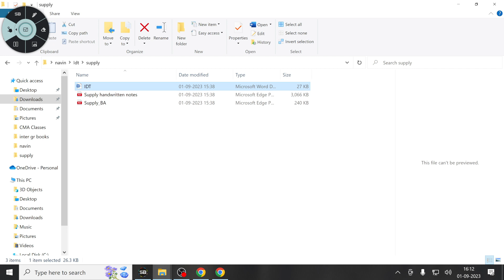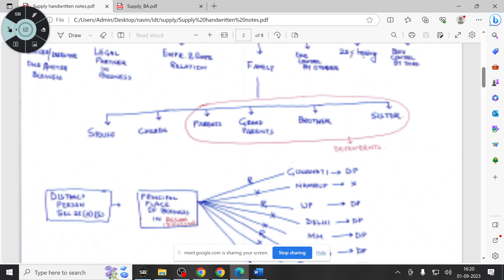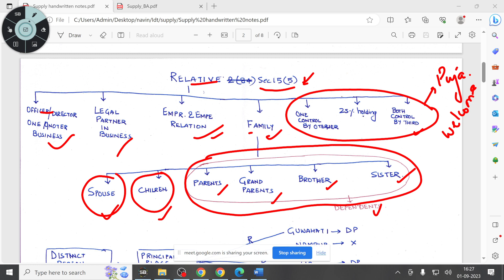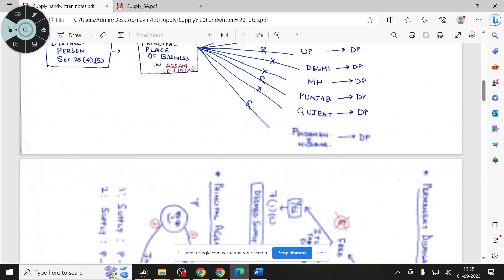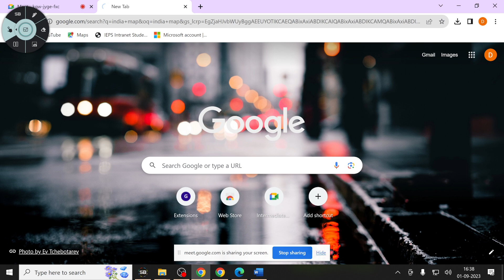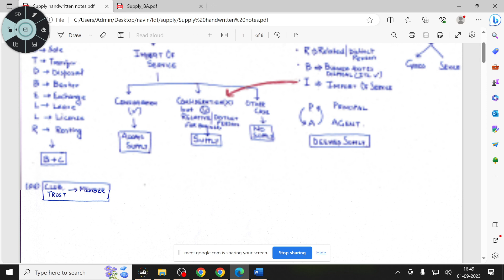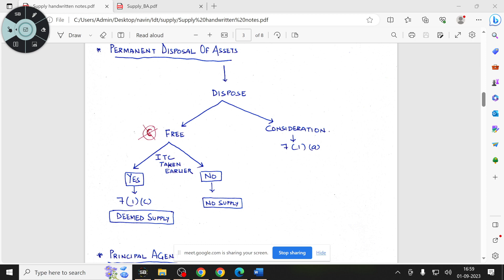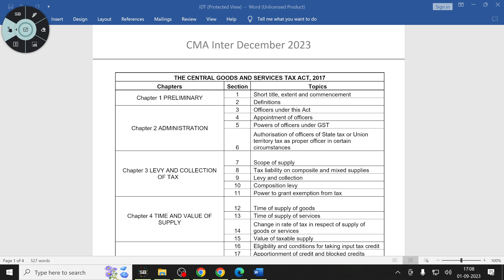01.09.2023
Indirect Taxation